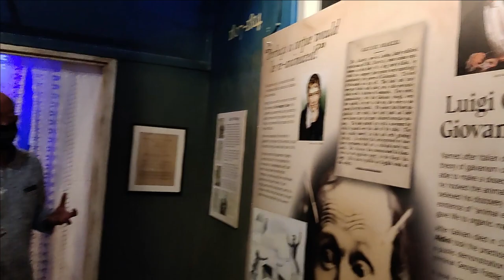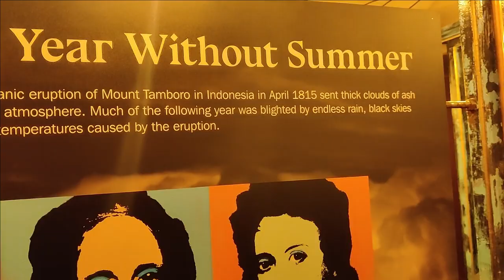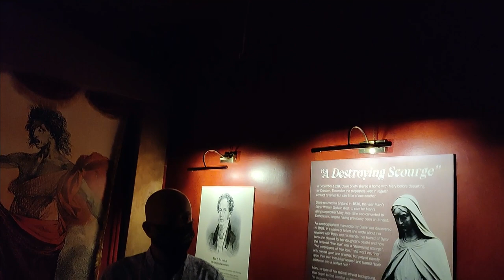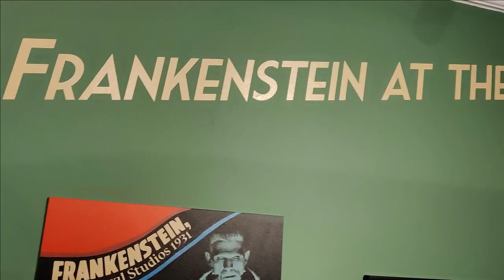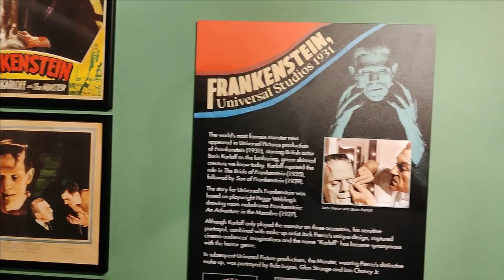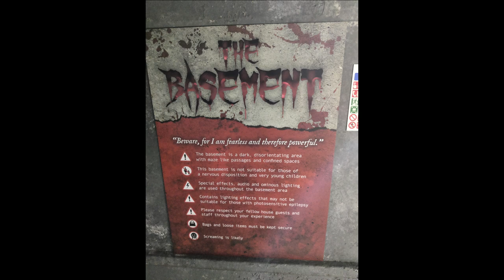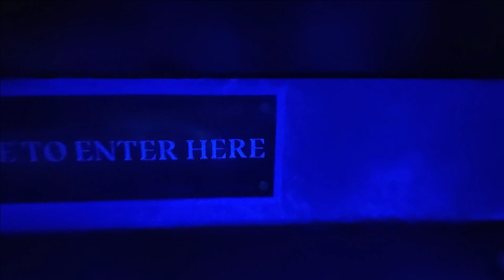House of Frankenstein Bath - First look Video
We were lucky enough to be invited to an exclusive preview of Mary Shelley's House of Frankenstein in Bath. The attraction tells the story of the novel's creation, has a realistic animatronic version of the monster itself, loads of Frankenstein memorabilia, and a surprise filled basement to explore...